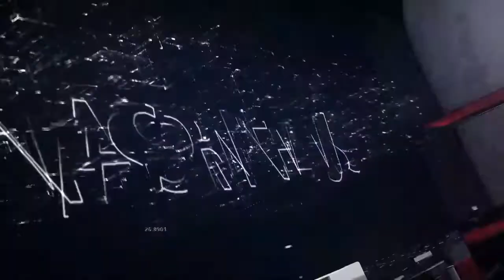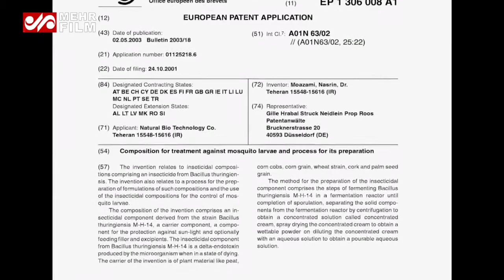پروفسور نسرین معظمی میکروبیولوژیست برجسته ایرانی کیست؟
پروفسور نسرین معظمی بنیانگذار زیست‌فناوری در مهار بیولوژیک مالاریا و پیشگام در پژوهش و تولید فرآورده‌های میکرو آلگ(ریز جلبک‌ها) در ایران می‌باشد.
برنامه "هستند کسانی که" به تهیه کنندگی و کارگردانی محسن غلام‌زاده جمعه‌ها ساعت ۲۱ و ۳۰ دقیقه از شبکه مستند سیما پخش می‌شود.